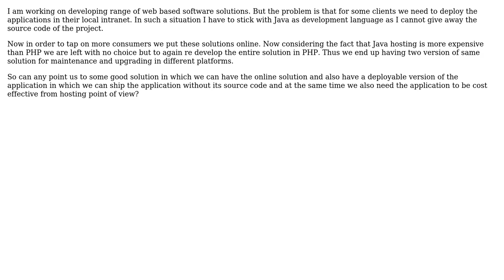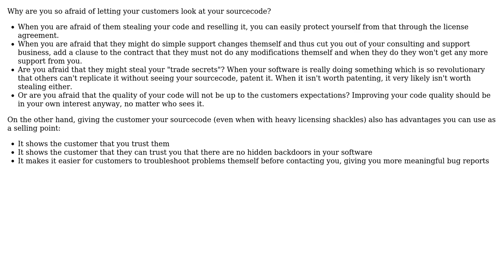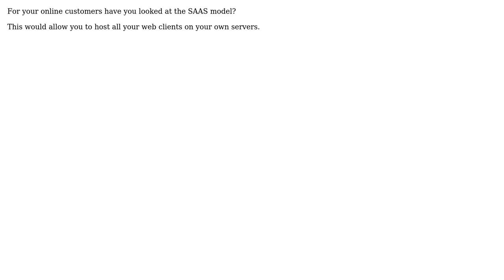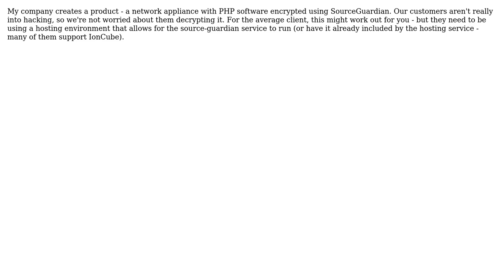Software Engineering: Deploy PHP project without giving away the source code? (6 Solutions!!)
Software Engineering: Deploy PHP project without giving away the source code?

With thanks & praise to God, and with thanks to the many people who have made this project possible! | Content (except music & images) licensed under CC BY-SA | Music | Images & others | With thanks to user svg user Shauna user Philipp user Kumi user Joeri Sebrechts user JasonMichael user gnat user Bill Leeper and the Stack Exchange Network Trademarks are property of their respective owners. You are responsible for your own actions.